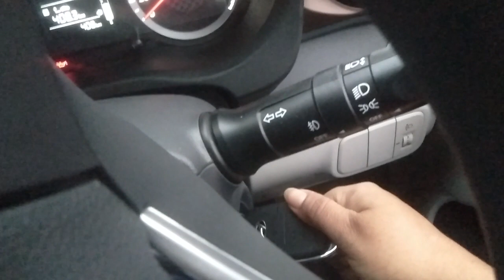Vlogs|| @Car Accident Ho Geya||গাড়ী খিকিব গৈ কি কৰি পেলালো চাওক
@My Vlogs|| @Car Accident Ho Geya||গাড়ী খিকিব গৈ কি কৰি পেলালো চাওক||বেছি উচতাদি মাৰিব গৈ নিজে মৰিলো